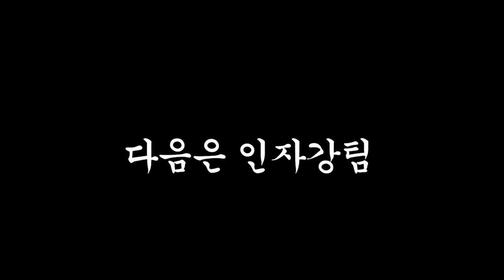김우현 민이 미녀들의 레슬링기술 점수를 알아보자 ft인니초이[2]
위치 데드포인트 강남 강남구청역 도보 5분거리